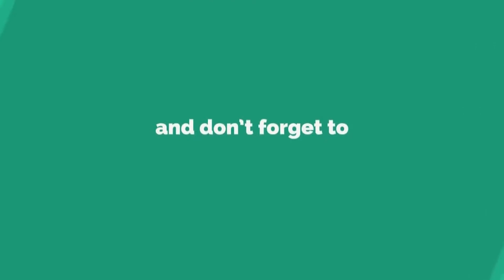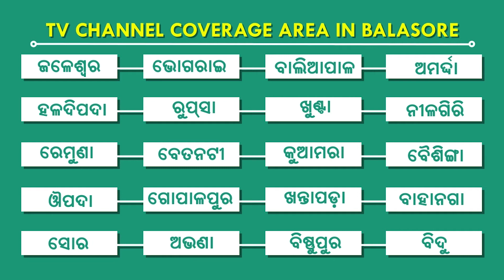ଯୁଗ୍ମ ଅଭିଯୋଗ ଶୁଣାଣି ଶିବିର, ରାଜକନିକା